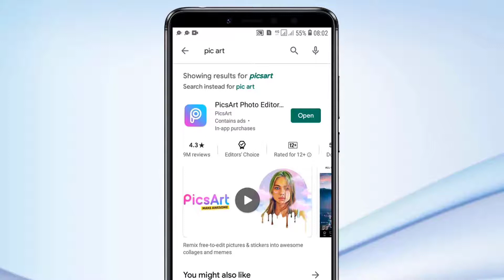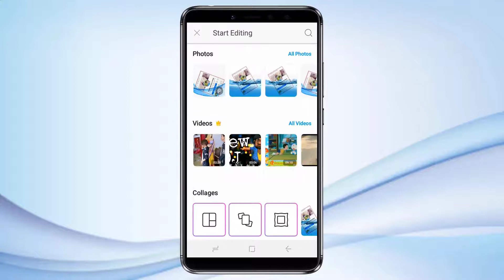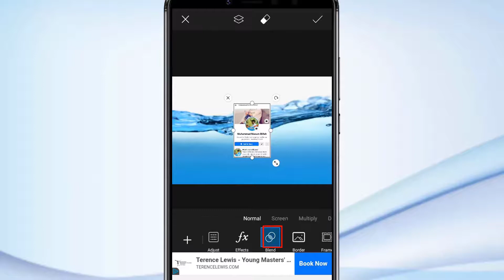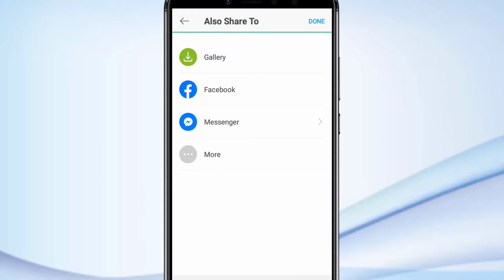Facebook profile ss water photo edit bangla ||MB Unique tech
This Video  will show how to Facebook profile ss water photo edit

***এই ভিডিওতে আমি দেখিয়েছি   কিভাবে ফেসবুকের প্রফাইলের স্কিনশট দিয়ে ওটার ফটো তৈরি করতে হয়। সেই সম্পর্কে বিস্তারিত ভিডিও দিয়েছি।***